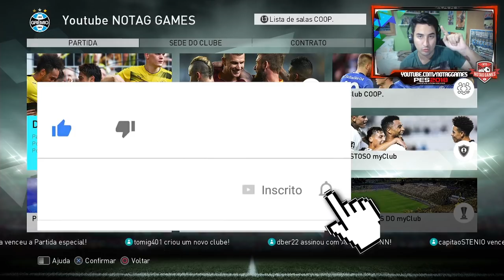CHEGUEI NA 3ª DIVISÃO COM GOLEADA! PES 2018 MYCLUB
Segue lá, só clicar no coração!

Contatos:
Julinei Nogueira
Face: @studioyoutuber